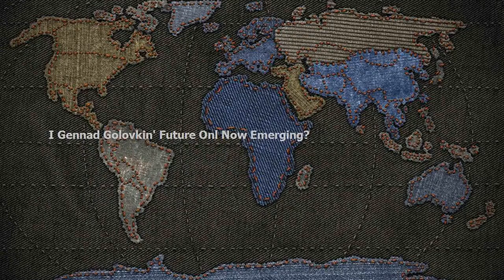Is Gennady Golovkin's Future Only Now Emerging?